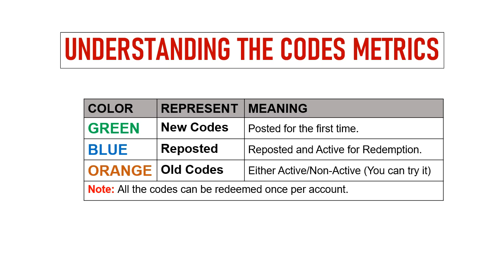🔥 Immortal Rising Codes | Immortal Rising Gift Codes 2024 | Immortal Rising Redeem Codes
Today I will share new gift codes for Immortal Rising.

Step 1: In game, tap on the Profile icon at the top left side of the screen.
Step 2: In new window, tap on the Gift Code button.
Step 3: Enter the codes provided in the text field.
Step 4: Tap on the Redeem button and that's all.